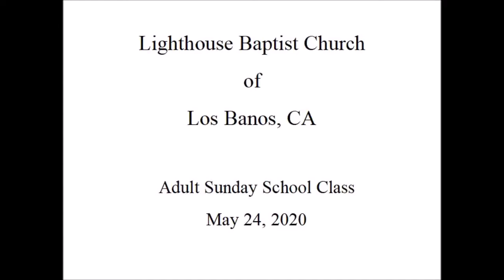Sunday School 1